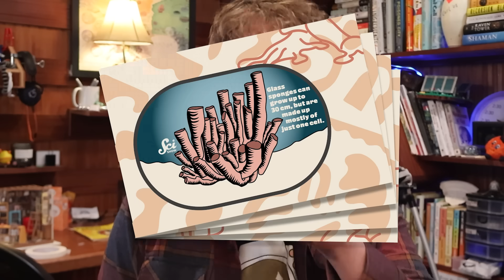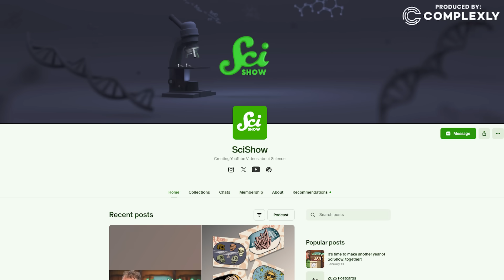This video is being deleted in 1 hour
It’s your last chance to your signed postcard or signed script from SciShow!

SciShow posts a new video 5 times a week, and our science-backed videos were viewed 140 million times last year. But SciShow has always needed your help to keep going, and that’s true now more than ever! We’re selling limited-edition postcards to help us fund another year of SciShow. Check them out - get access to a secret video, and know that you’ve made a difference.

Sources: